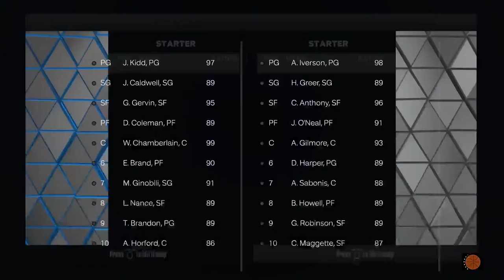Jamal Wars let there be carnage an destruction